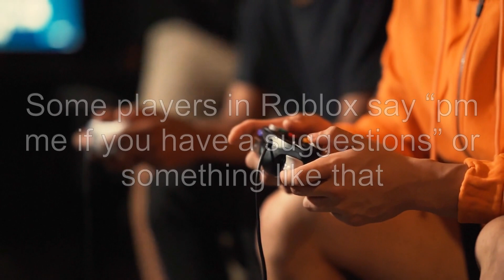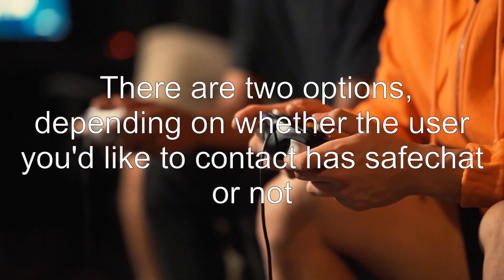How to private message in Roblox?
roblox: How to private message in Roblox?

Related to: roblox